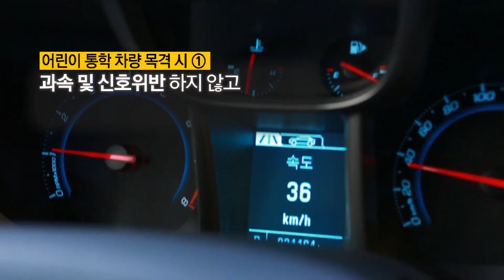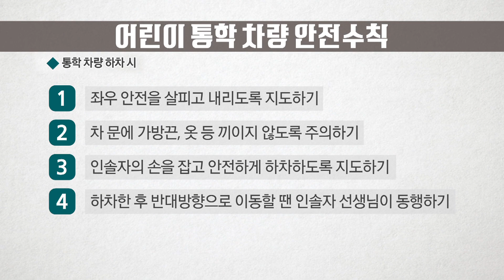아이와 함께 보세요! 통학차량 안전 탑승 요령!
어린이들의 발이 되어주는 어린이 통학버스.
그어느때보다 안전에 주의해야하는데요.
하지만 잠깐의 소홀로 아이들의 생명을 앗아가는 안타까운 사고가 전국 곳곳에서 발생하고 있습니다.
어린이들은 조금만 방심하면 큰 사고로 이어질 수 있기 때문에 어린이 통학차량을 이용하는 운전자, 인솔자, 어린이 모두 통학버스 안전사고에 주의를 기울여야합니다.
어린이 또는 유아를 태운 어린이 통학차량에는 아이들을 보호할 수 있는 인솔자가 필수적으로 승차 합니다.
그리고 어린이가 타고 내리는 경우엔 점멸등 등의 장치를 작동해야하며,
승차한 다음에는 안전띠 매는 것을 도와주고, 모든 인원이 좌석에 앉은 것을 확인한 다음에 운행합니다.
어린이가 하차할 땐 차량을 보도 또는 길 가장자리 구역 등 자동차로부터 안전한 장소에 세운 뒤에 하차 지도를 해야 하며, 운전자 또는 인솔자가 내려 어린이를 안전하게 인수자에게 인수합니다. 또한 아이들이 모두 하차했는지 통학차량의 뒷좌석까지 꼼꼼하게 확인한 다음 승합차 문을 닫습니다.
보호자는 어린이가 승차시간에 늦어 달리는 차량을 잡는 등의 위험한 행동은 하지 않도록 지도하고, 어린이와 차량 탑승시간 3분에서 5분 전에 탑승 장소에 도착합니다.
어린이와 통학차량을 타기 위해 길을 건널 때에는 횡단보도를 이용하고, 비보호 횡단보도를 이용할 때에는 손을 들고 주위를 살피며 걷도록 지도합니다.
또 어린이는 키가 작기 때문에 통학차량 바로 앞에 서 있으면 운전자가 볼 수 없으므로 일정한 거리에서 운전자와 눈을 맞추거나 손을 흔들며 건너도록 지도합니다.
한편, 어린이는 승하차시 절대 뛰어 다니지 않아야 하며, 통학차량 앞뒤로 횡단하지 않고 차량이 완전히 떠난 다음 안전하게 통행하도록 지도합니다.
차안에서는 장난치거나 이동하지 않으며, 창밖으로 머리나 손을 내밀지 않도록 지도합니다. 인솔자는 어린이가 통학차량에서 내릴때 좌우 안전을 살피고, 차례대로 내리도록 지도해야 하며,
하차 문에 가방, 옷, 태권도 도복 끈, 운동화 끈이 끼이지 않도록 주의합니다.
또한 미니버스 외에 승합차 통학차량에서 문에 끈이 끼어 사고가 나는경우가 많으므로 어린이에게 위험을 인지시켜야 합니다. 어린이가 통학차량에서 내릴때는 손에 물건을 들지 않고, 인솔자 선생님의 손을 잡고 내리도록 지도합니다. 또 차에서 내린 후에는 뛰어가지 않도록 지도합니다.
어린이가 차에서 내려 길 반대 방향으로 가고자 할 때에는 인솔하는 선생님이 동행합니다.

마지막으로 모든 운전자들은 어린이 통학차량을 목격했을 시 과속이나 신호위반은 하지 않아야하며, 주행속도를 30km 이하로 줄입니다.
또한, 통학차량이 멈추었을때 경적을 울리거나 추월을 하지 않아야합니다.

어린이들의 통학을 책임지는 통학차량!
어린이들의 안전한 통학길을 위해 운전자, 인솔자, 어린이 모두 함께 통학차량 안전수칙을 지켜야겠습니다.